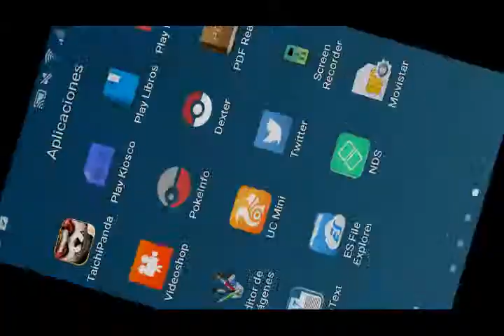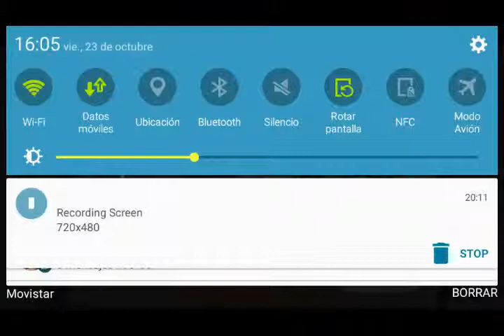Let's Play The Sandbox 1 El Creador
Soy... ¡DIOS!